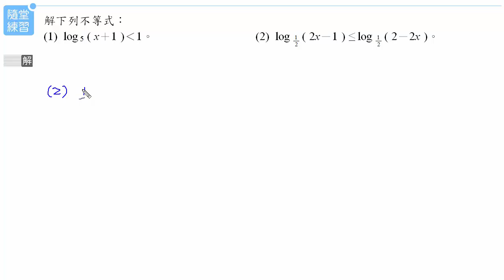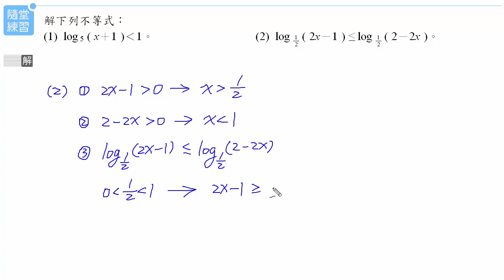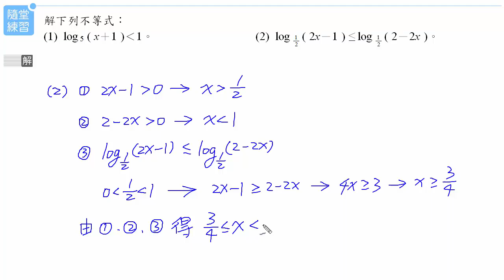課堂講義(一)3-4ex10B